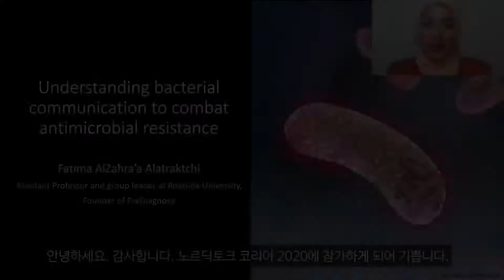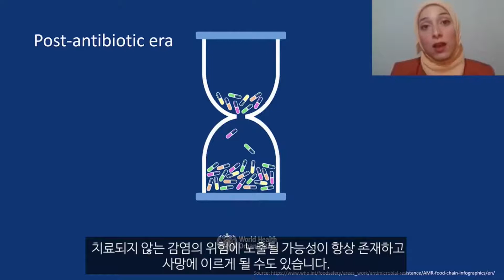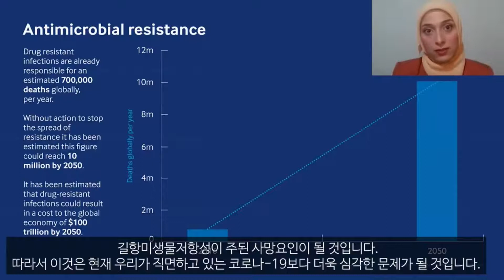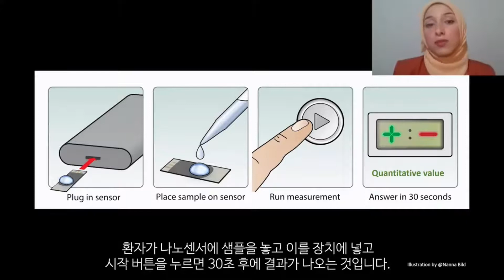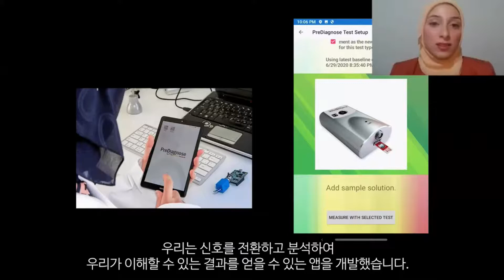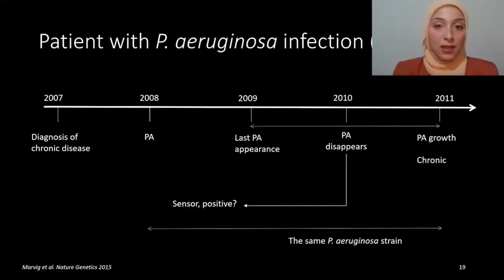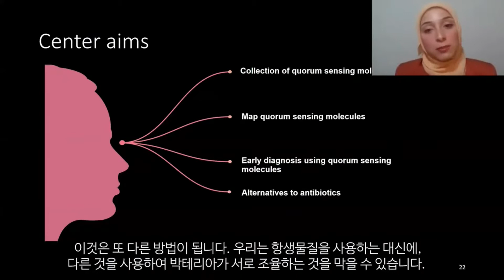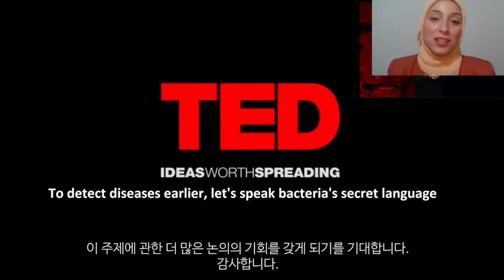NTK-4 | Fatima AlZahra’a Alaktraktchi | "How To Combat Antimicrobial Resistance"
Fatima AlZahra’a Alaktraktchi talks about The Korean Genome Project at Nordic Talks Korea Genomics & Biobanks.

Fatima holds a Ph.D. in nanotechnology and molecular science where she has won multiple prestigious awards, including the Lundbeck Foundation Talent Prize, Ph.D. talent of the year at Technical University of Denmark, and was named as one of the 30 most influential people under 30 in Europe within health and science in 2019 by Forbes. Through her research, she developed a sensor deemed to be the next generation of nanosensors used in diagnostics and as a result founded PreDiagnose to further expand and commercialise the research.

With an estimated 10 million deaths by 2050, antimicrobial resistance (AMR) may be an even bigger threat to humanity than COVID-19. However, AMR has not received the same attention as SARS-CoV-2. We need to follow a variety of innovative strategies to combat AMR and we need to do it with the same eagerness and intensity as we did with COVID-19. One strategy is to better understand bacterial communication and social behavior. Because, yes, in fact bacteria "talk" to each other by sending chemical information to coordinate activities during infections. What if we create a biobank of bacterial communication molecules and lay the bricks for understanding bacterial language? We can utilize this knowledge in developing early diagnosis technologies, alternatives to antibiotics and vaccines in a first of its kind "Center for Translation of Bacterial Communication". If we go all-in now with innovative, creative approaches to defeat AMR, maybe we can avoid facing drastic human and economic consequences that by far may exceed what we have experienced with COVID-19.

Nordic Talks Korea is a flagship initiative by the Nordic Embassies in Korea that aims to start Nordic-Korean conversations about solving the global challenges and inspire citizens to take action for a more sustainable society.

All events are centered in the 17 UN Sustainable Development Goals and open to the public. Besides inspiring talks from Nordic experts and engaging discussions with Korean opinion leaders and Nordic Ambassadors to Korea, a Nordic Talks Korea event also offers Nordic atmosphere, cuisine and beverages.